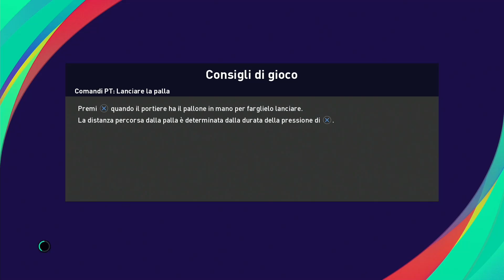#1🟤 Ottima Partenza Salerno!- Campionato Master Pes2021 - patch 2022/23 by Kimi85 & Flat82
Ciao a tutti ragazzi. oggi iniziamo una nuova avventura su Pes21 che grazie alla patch di kimi85 e Flat82 ci permettono di usufruire appieno di questo fantastico gioco targato Konami. Ho deciso di iniziare la carriera con la Salernitana e puntare ad una salvezza tranquilla! Poi chissa ... buona visione :)